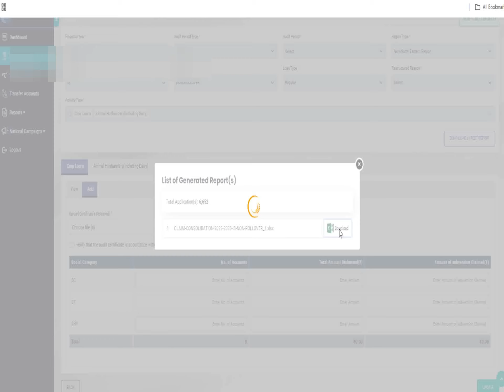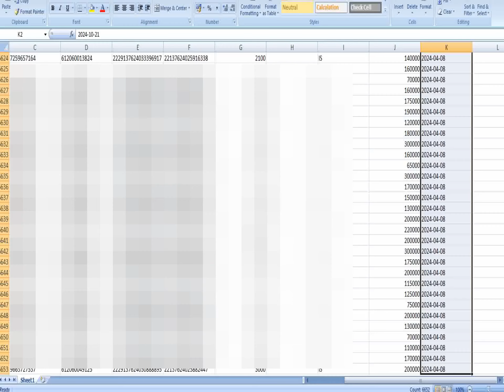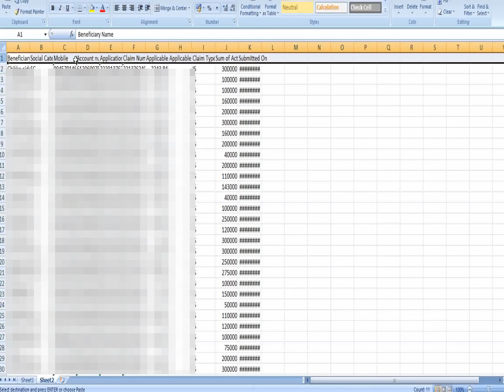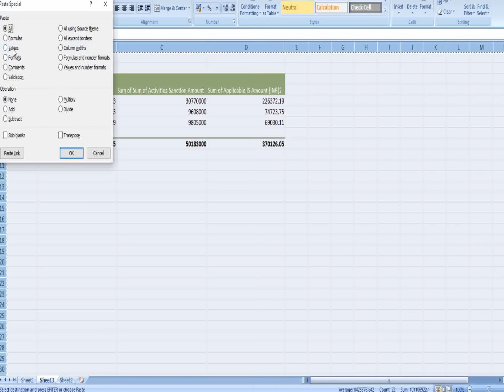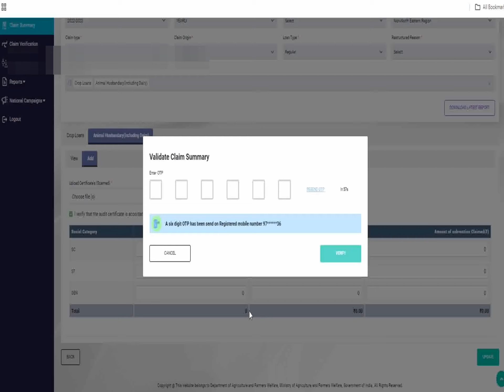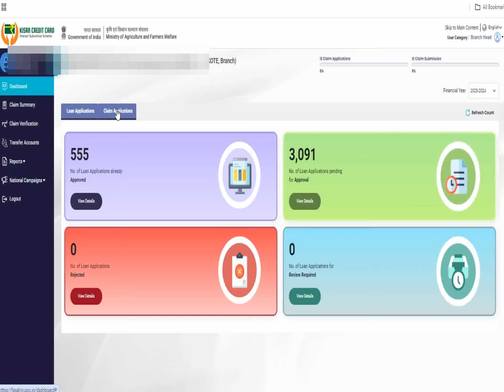supplementary claim:Summary:KRP portal